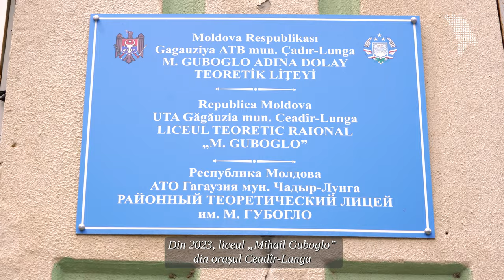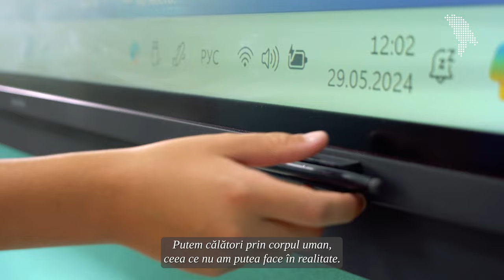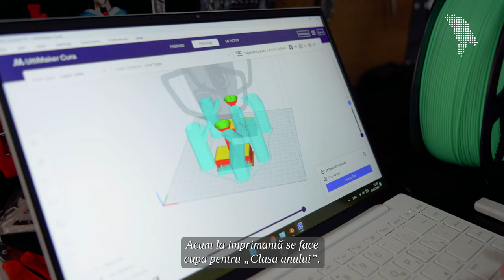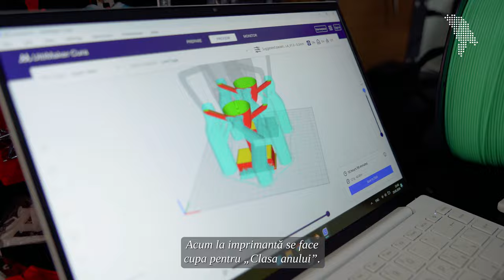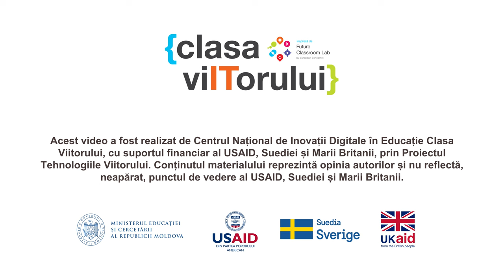Ochelari VR, imprimantă 3D și roboței: cum învață un liceu din Ceadîr-Lunga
Din 2023, liceul „Mihail Guboglo” din orașul Ceadîr-Lunga face parte din proiectul Clasa Viitorului.
Profesorii și elevii pot alege dintr-o multitudine de tehnologii și echipamente digitale. Seturile de robotică, imprimantele 3D, dronele, laboratoarele digitale, ochelarii VR sunt unele din tehnologiile utilizate în timpul orelor de studiu.

Elevii au în liceu o imprimantă 3D, la care anul acestau au printat cupele pentru cea mai isteață clasă din liceu. În instituție activează și un club de robotică. O astfel de abordare contribuie la crearea unui mediu de învățare inovator, capabil să răspundă provocărilor și oportunităților prezentului.

De la lansarea proiectului Clasa Viitorului în 2017, aproape 50 000 de elevi și peste 1 000 de profesori au devenit beneficiarii acestuia. În prezent, proiectul cuprinde 123 de școli din toată țara.

Programul a fost desfășurat de Centrul Național de Inovații Digitale în Educație „Clasa Viitorului”, sub egida Ministerului Educației și Cercetării, cu suportul financiar al USAID, Suediei și Marii Britanii, prin Proiectul Tehnologiile Viitorului, și al Western NIS Enterprise Fund.